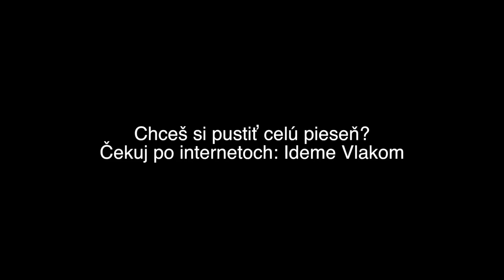Ideme Vlakom - Trailer